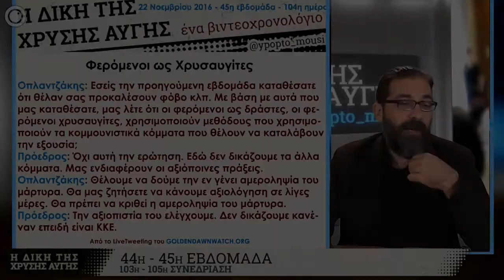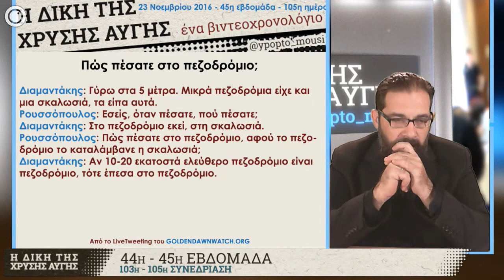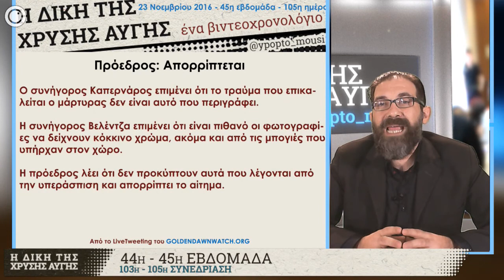GDtrial | Στρατής: Σκοπός της επίθεσης το ξερίζωμα του Σωματείου από το Πέραμα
Αποσπάσματα από το βιντεοχρονολόγιο των δικασίμων 103, 104 & 105 της GDtrial - με το @ypopto_mousi και τηλεφωνική επικοινωνία με τον συνήγορο πολιτικής αγωγής για τους συνδικαλιστές του ΠΑΜΕ, Χάρη Στρατή.